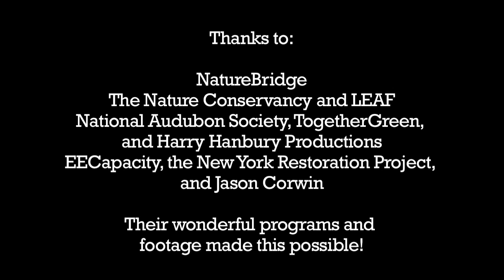The Value of Environmental Education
Environmental education connects people and nature, prepares students for the future, empowers environmental stewards of all ages, builds community, and changes lives. Hear directly from the young people who are finding new connections to nature and the significance of the world around us.